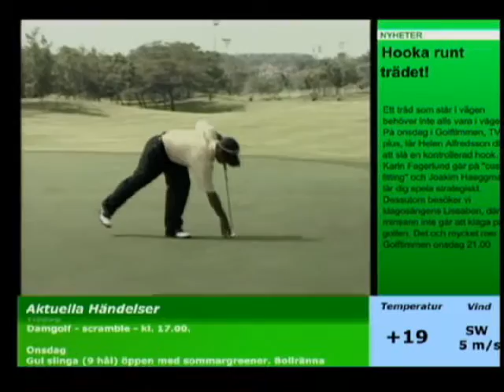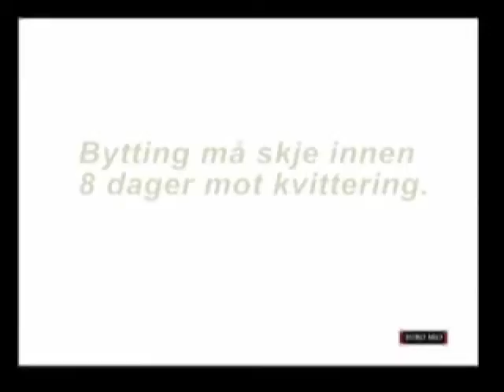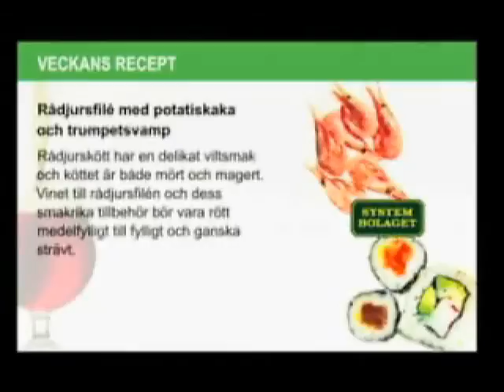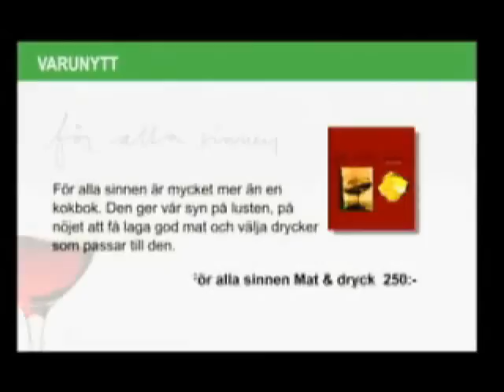Advans Composition 2000 content demo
Demo content using Advans Composition 2000